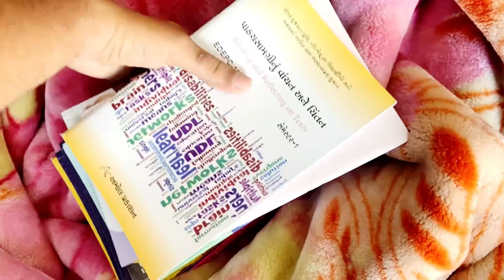Vlog - 163 || Rucha की याद में सब Party कर रहे है 😱 || Precha Vlogs